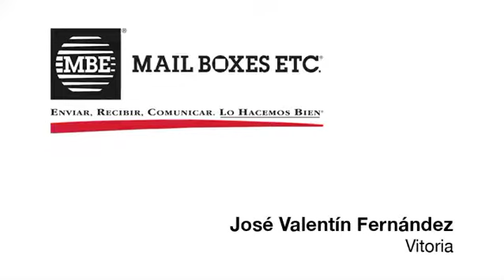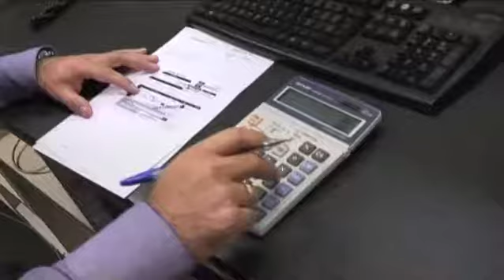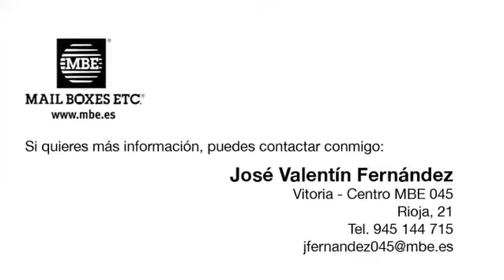Mail Boxes Etc | Opiniones | José Franquiciado MBE Vitoria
José Fernández -- MBE045 Vitoria
"Decidí emprender en un negocio propio y conocer el concepto de Mail Boxes Etc. fue la clave, en el año 1996 era una idea muy innovadora. Me gusta el hecho de tener que ser muy proactivo en la búsqueda de clientes, eso te da independencia y gran margen de maniobra. Trabajar así te hace madurar y ser más responsable"